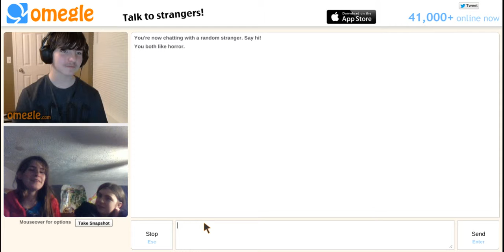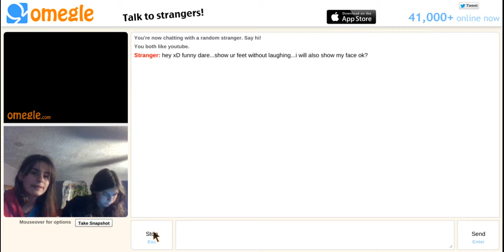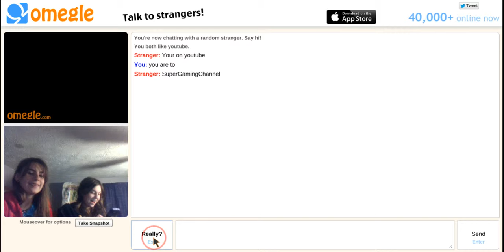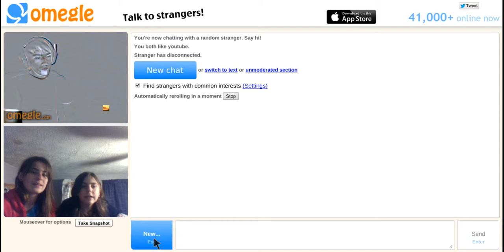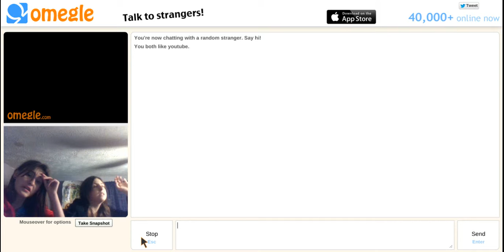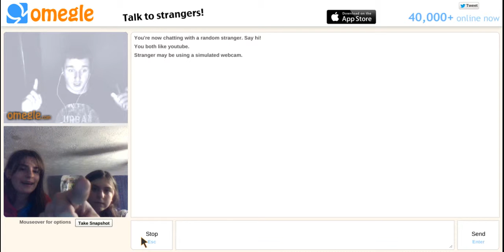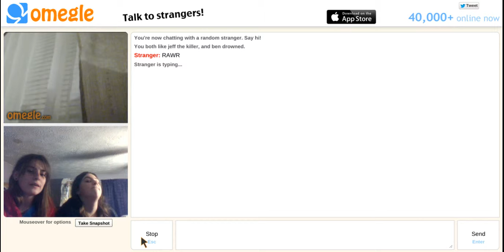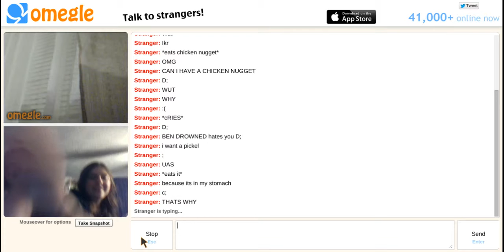Stop eating everything I give you